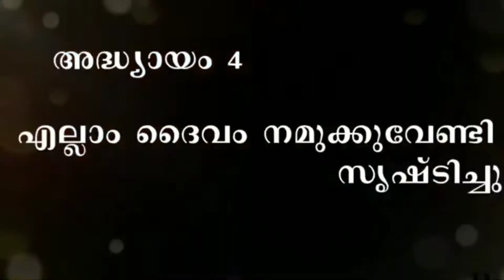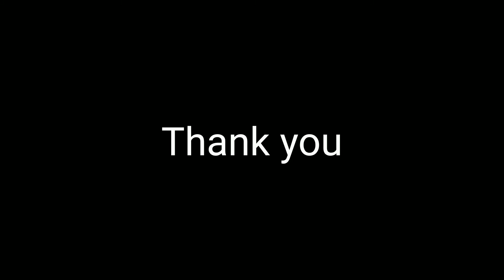STD 01CLASS 07